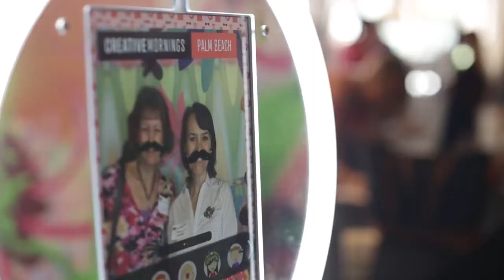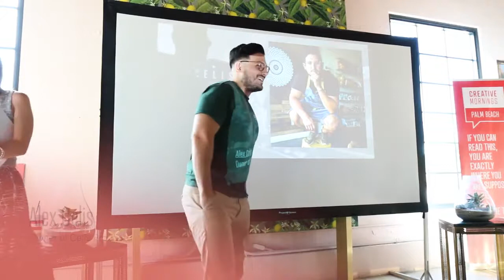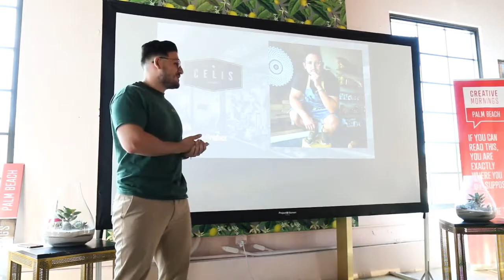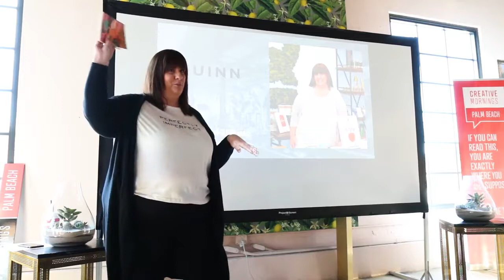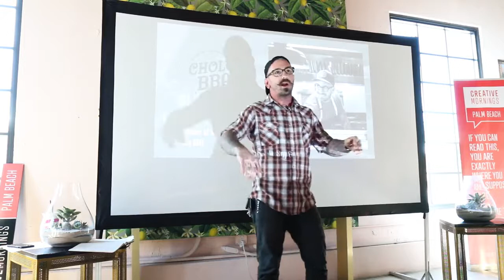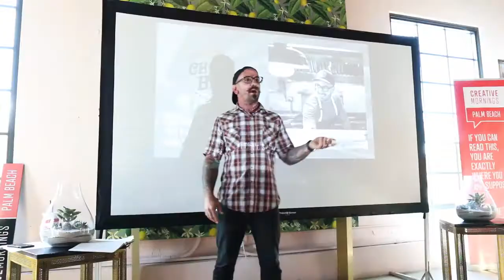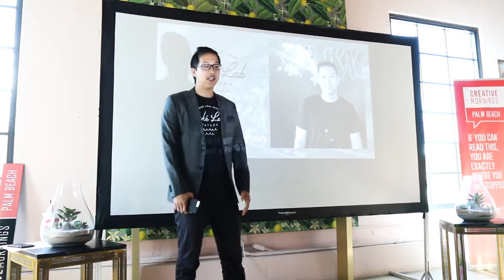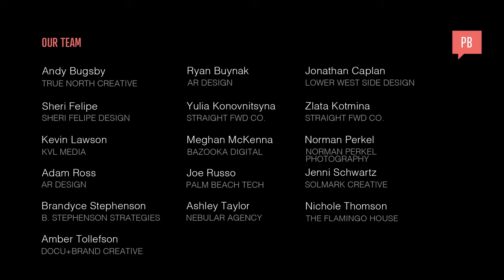Louis Grayson: Grandview Public Market Mini Talks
Louis Grayson at CreativeMornings Palm Beach , October 2018. Free events like this one are hosted every month in dozens of cities. Discover hundreds of talks from the world's creative community